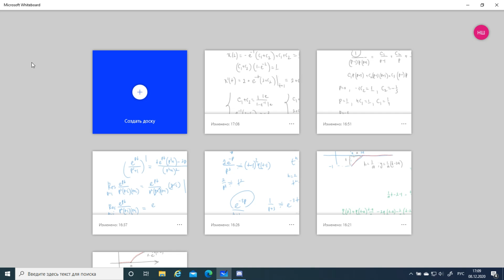Третий семинар по операционному исчислению. группа РК6-91.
Восстановление оригинала по изображению. Решение дифференциальных уравнений с постоянными коэффициентами. Интеграл Дюамеля.